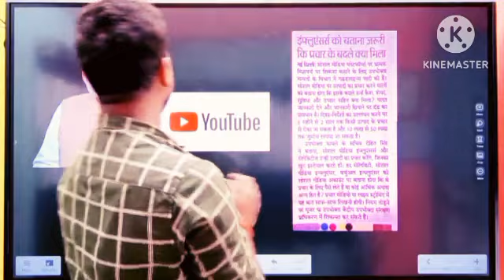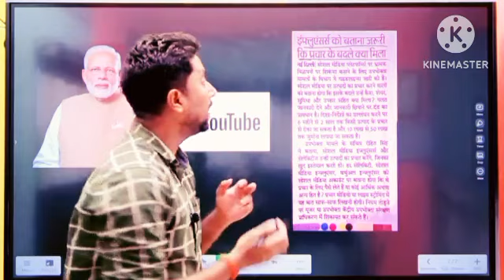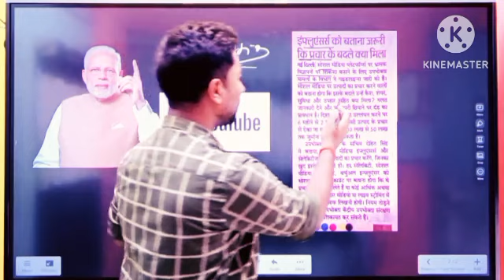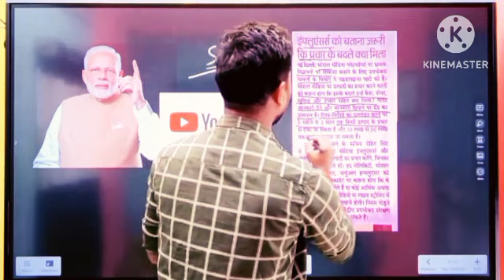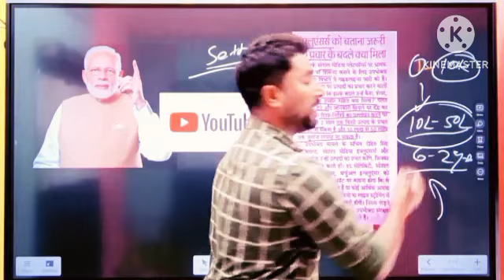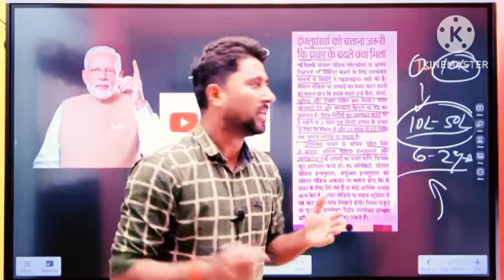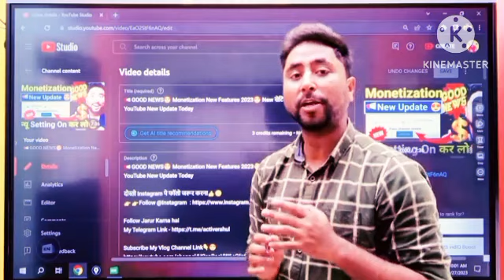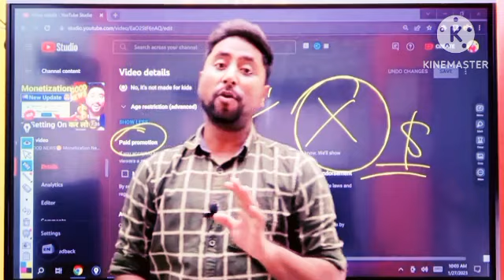आ गया नया न्यूज़ मोदी जी का 2023 में | एक नया नियम सभी youtuber के लिए Follow